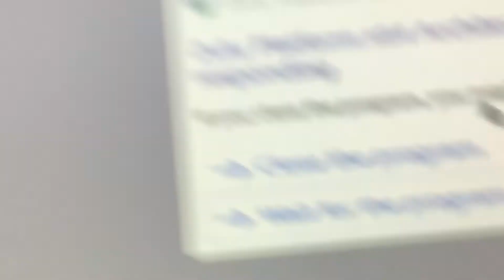when your minecraft crashes: